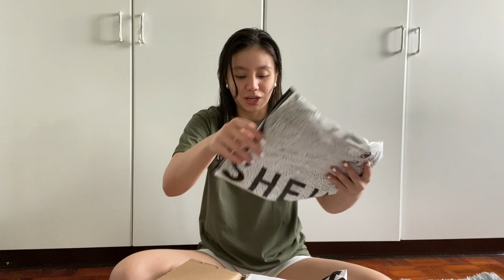Unboxing!! | Des Cheng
Hello guys!! Happy New Year, Cheers to new beginnings!!